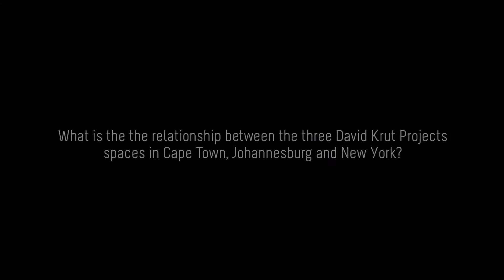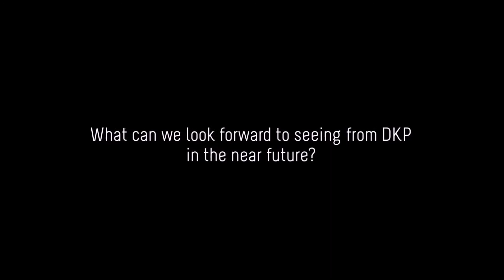In conversation with Jacqueline Nurse of David Krut Projects in South Africa.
ARTsouthAFRICA speaks to Jacqueline Nurse about David Krut Projects in Cape Town, Johannesburg & New York, the promotion of  contemporary art in a dynamic and collaborative environment, William Kentridge and the first Multiple Art Days’ (MAD) 2015 in Paris.